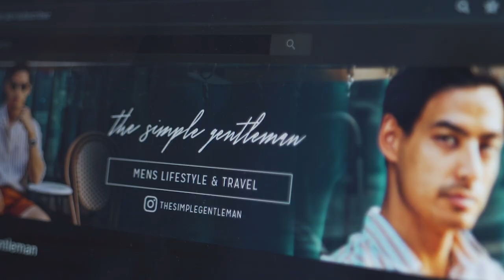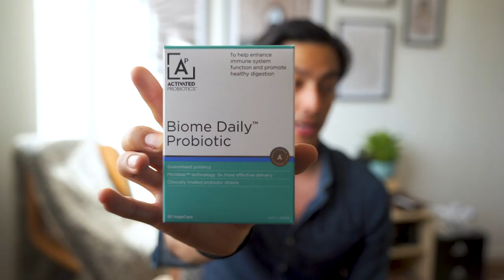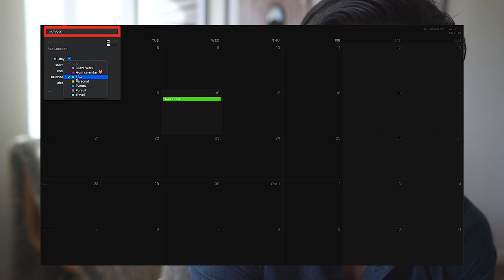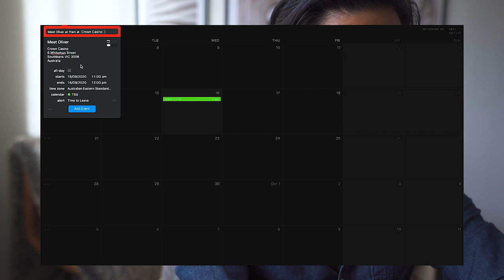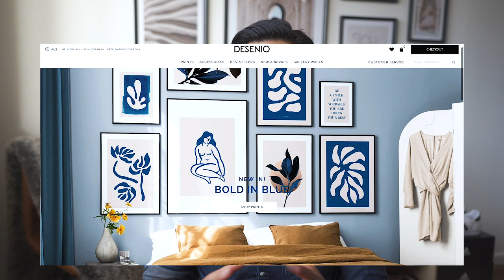MAY FAVOURITES - Menswear, health, books, tech and MORE.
In this video I share my favourite products during May. From men’s lifestyle, menswear, health, tech and travel. It’s was an interesting month with many ups and downs and I’ve featured a few products that may help you too!

Vlog lens
Wide lens
All round zoom lens
Camera Backpack
SD Card
Mini light
Mid light
Flash for portraits
Camera Strap